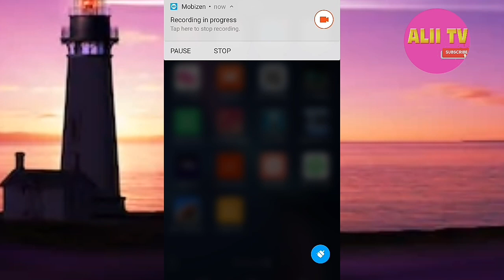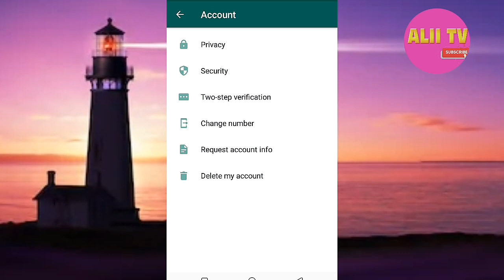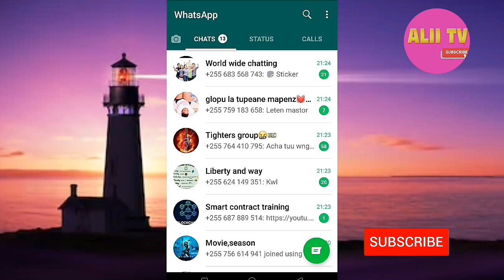JINSI YA KUWEKA Finger print lock kwenye App ya WhatsApp